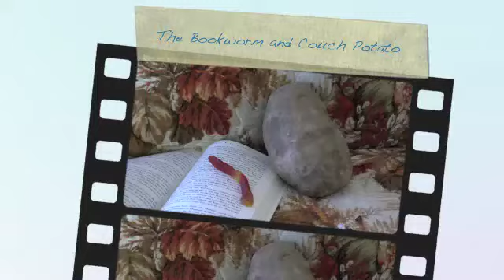The Bookworm and Couch Potato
This dialogue was based off idioms in the All Clear textbook Lesson 5. It was made for my English language learners